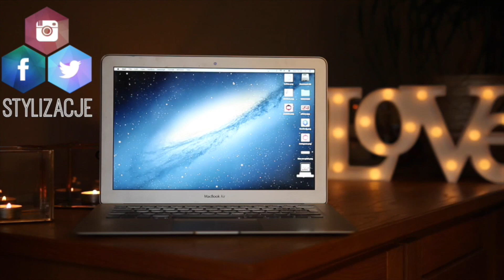MAŁE LOCZKI NA ŚREDNICH WŁOSACH Z KARI!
adres:
StylizacjeTV
WeWork, ul. Krucza 50
00-025 Warszawa